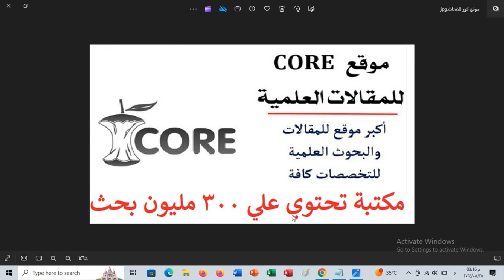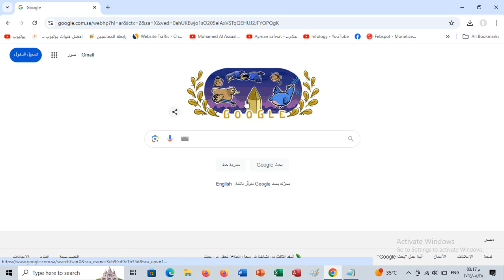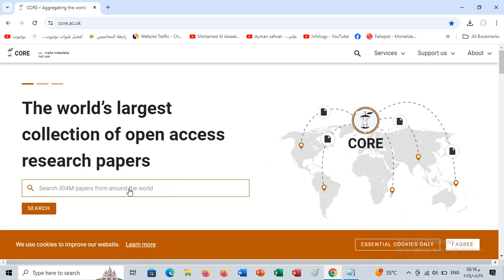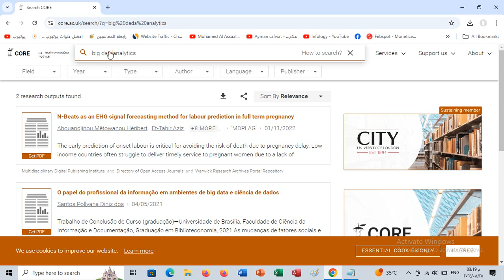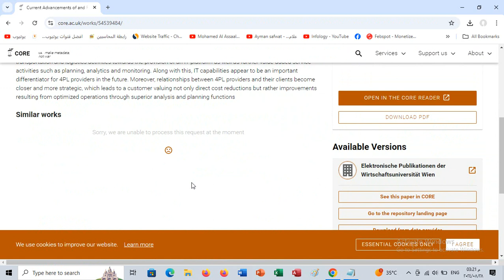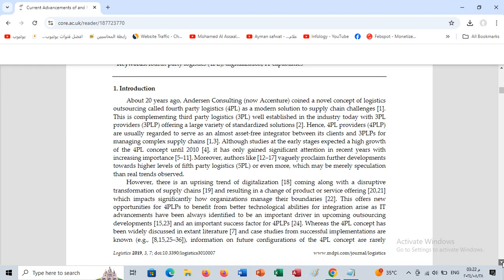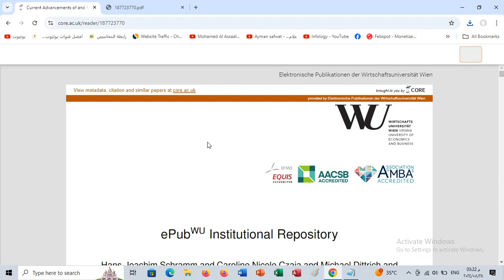اكبر مكتبة الكترونية لتحميل اكثر من 300 مليون بحث و مقال و مجلة و كتاب في جميع المجالات مجانا Free